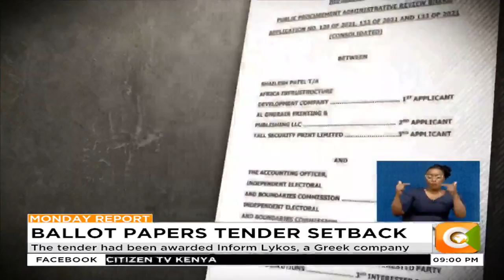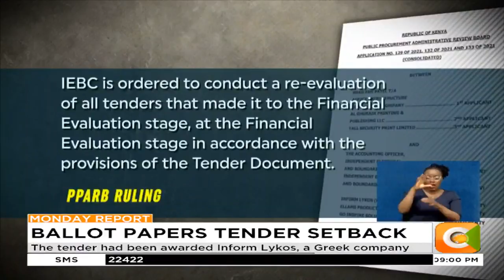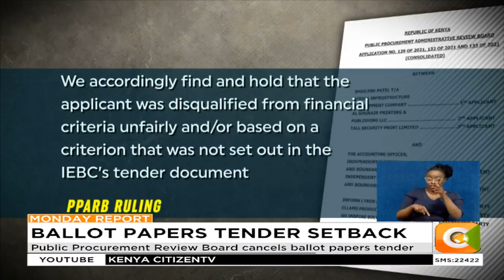Public Procurement Review Board cancels ballot papers tender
It is back to the drawing board for the electoral commission IEBC, as the multiple billion shillings ballot papers procurement tender is cancelled. The public procurement administrative review board nullified the tender following a protest by several firms including Al Ghurair Printing, dealing a major setback to the country's 2022 election road map.